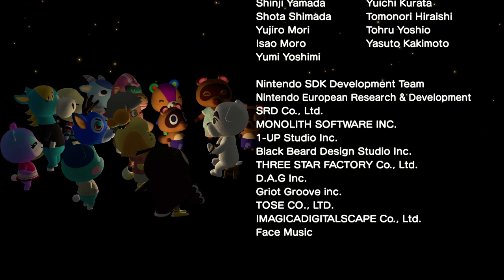How to Unlock Terraforming and Get 3 Stars Fast! | Animal Crossing: New Horizons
Hey everyone 🌷

Terraforming & getting your island to 3 stars is one of the most exciting feelings in Animal Crossing New Horizons. In this video I will share with you all of the tips and tricks I've learned along the way on how to unlock terraforming fast! I've reset 3 islands so all of the tips I'm sharing in todays video are based off my experience with resetting my islands! I hope this video is able to help you if you are just starting your new island in Animal Crossing New Horizons!

Please let me know if you have any questions or would like to share any tips of your own in the comments below!

I hope you all have a lovely rest of your day!